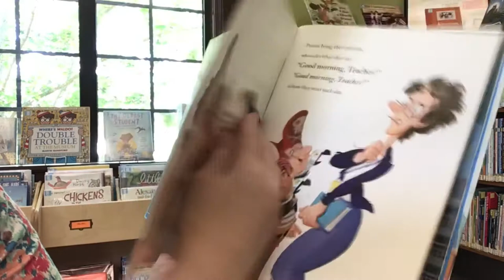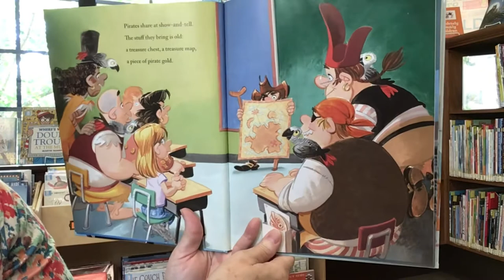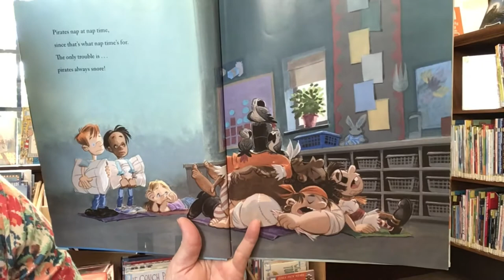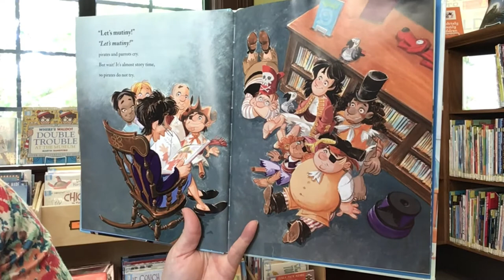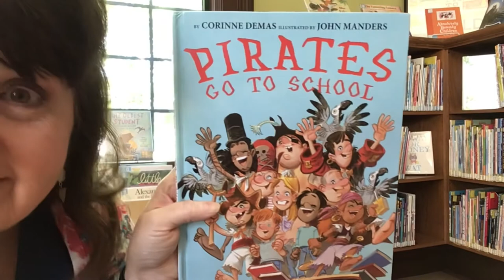Story Time with Miss Cindy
Read aloud picture book, Pirate go to School, written by Corinne Demas and illustrated by John Manders. Published by Scholastic Inc.